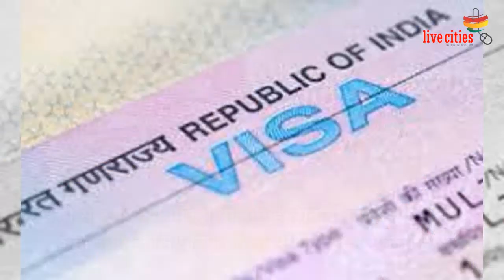ये हैं 10 खूबसूरत देश जहां बिना वीजा के भारतीय कर सकते हैं सैर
ये हैं 10 खूबसूरत देश जहां बिना वीजा के भारतीय कर सकते हैं सैर, जानें कौन-कौन से हैं देश.